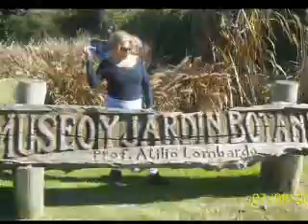shop suey m p 3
para todosssssssssss